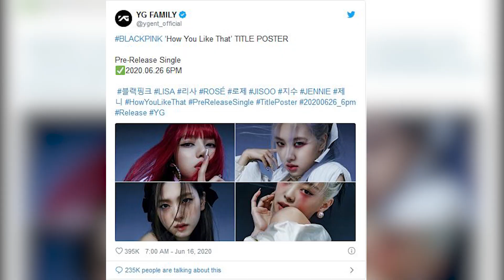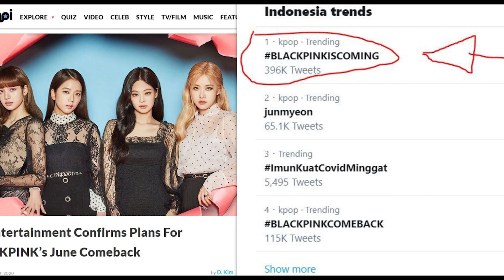Rilis Teaser Kedua, Judul Lagu Comeback BLACKPINK Akhirnya Diumumkan | ZOOM IN